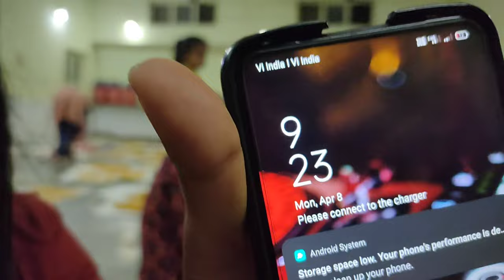Selling Ke liye Itna Sara" Prasad"Ban ke Reddy🤗 Jai Randal maa 🙏🏻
Selling Ke liye Itna Sara" Prasad"Ban ke Reddy 🤗
Randal maa ✨Navratri Special Prasad 🙏🏻